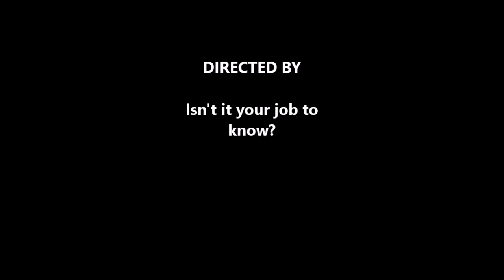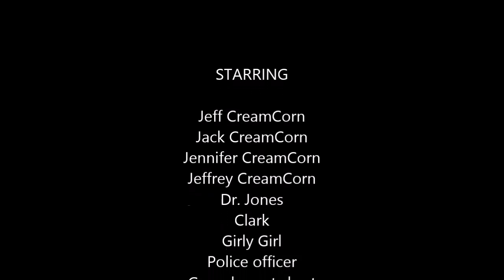CreamCornChampionChips "Insanity"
This week on CreamCornChampionChips, Jeff has one awful day. And needs to talk with Dr.Jones all about it.

Olivia W